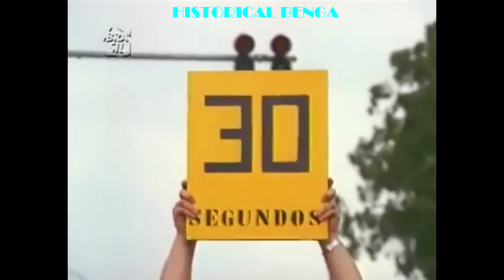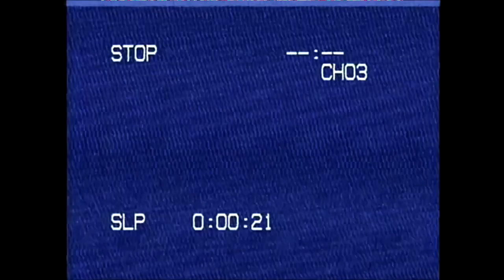Miami Nights 1984 - One Last Time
Brazilian Retrowave music Clip.
Divisão 3, Hot car Brazil Touring car championship